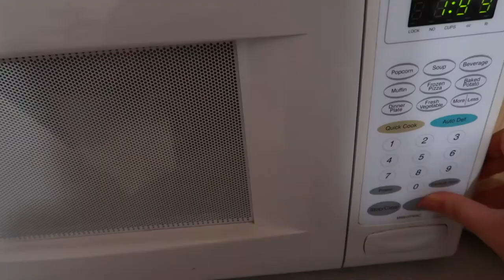COZY WINTER NIGHT ROUTINE 2020!! *self care routine* | Vlogmas Day 10!!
Hey guys! In today's video I'm showing you my cozy winter night routine 2020 version! This primarily focuses on my self care routine, as that has been much needed for me lately. Sorry for not posting for Vlogmas Day 9 yesterday, you'll find out why in the video. I hope you enjoy 💜

So you’re bored and at home during this quarantine and have no clue on what to do… Rest assured! These videos below will keep you entertained! 💜

Snapchat 👉🏼 "kathleen4" (you'll wanna see this..)

If you're reading this.. Your support is always dear to my heart and much appreciated. Thank you! 🙏🏼💜